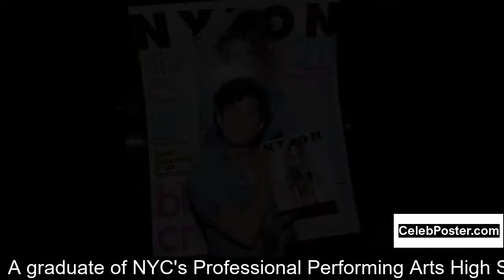Paul Iacono biography